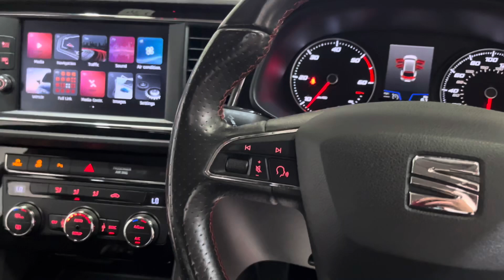Cheshire Performance - Seat Leon FR